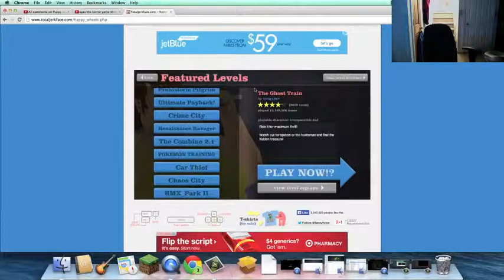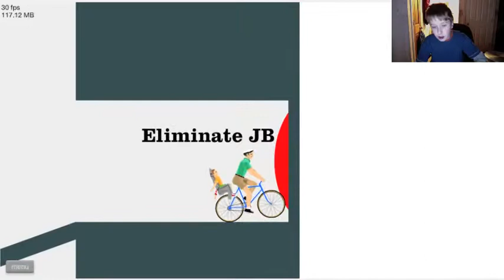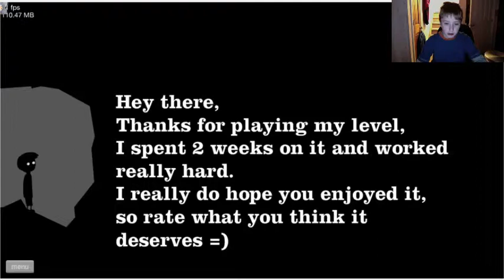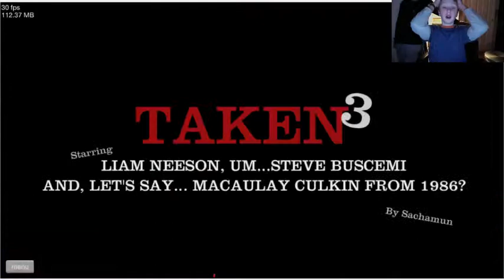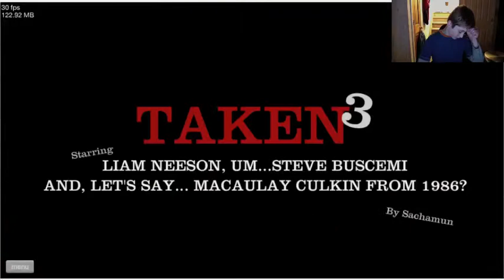happy wheels #1 GOT FULL VERTION!!